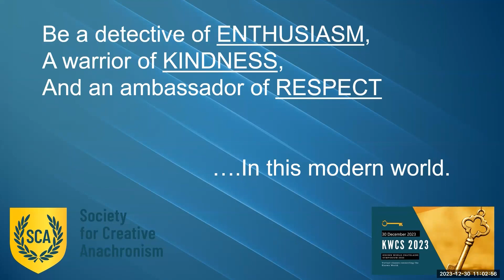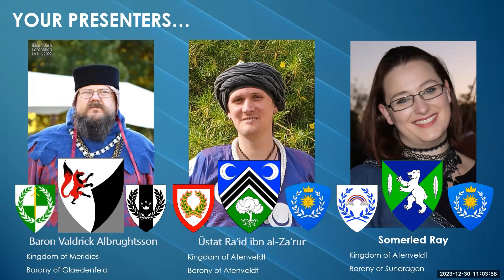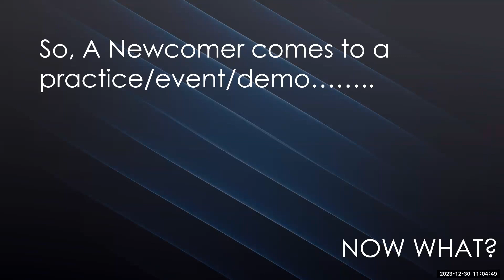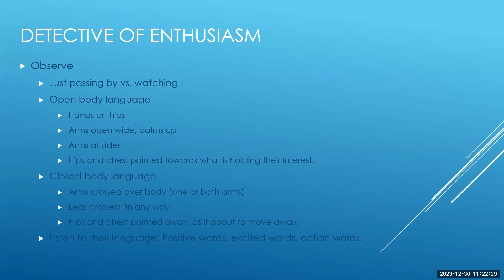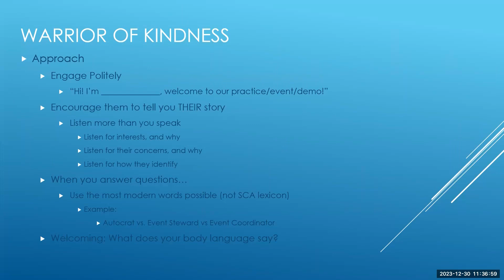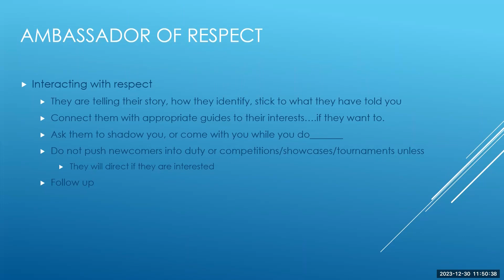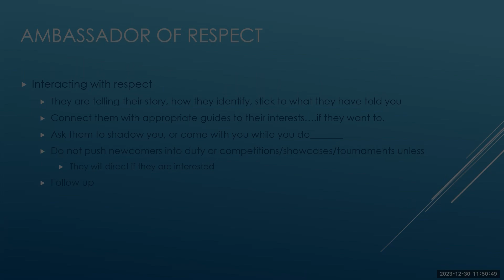Be a Detective of Eenthusiasm, a Warrior of Kindness & an Ambassador of Respect in this Modern World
Tools and tips for navigating a newcomers first time experience at a practice, demo, or event!

Course Instructor: Somerled Ray
Video Editor: Ellen DeLacey